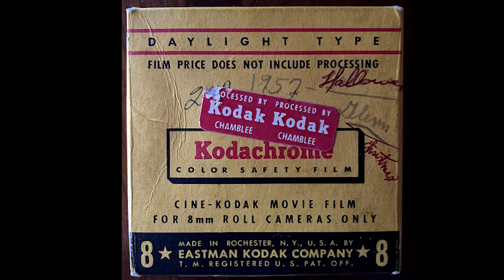8mm Reel 8 (Halloween & Christmas)